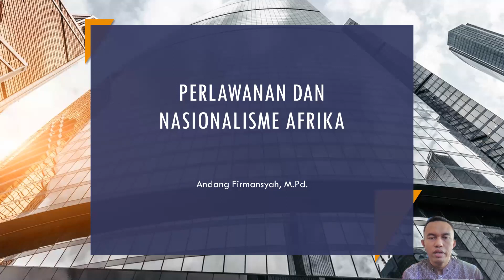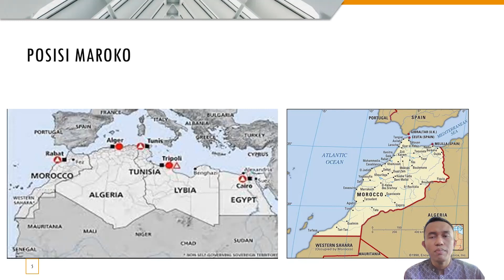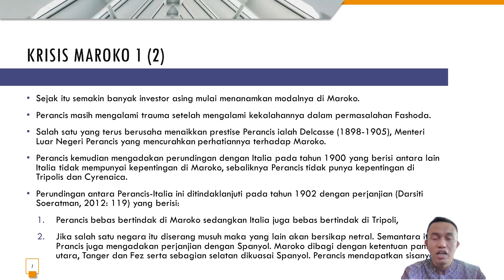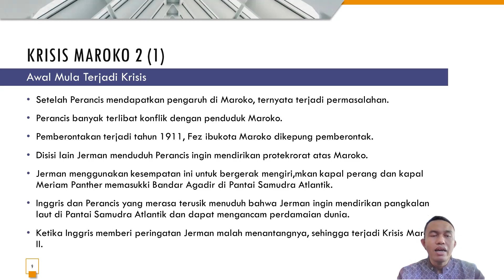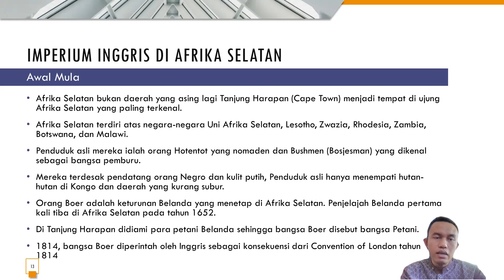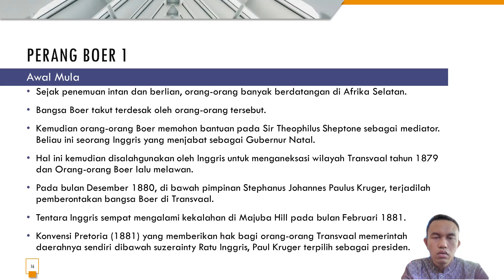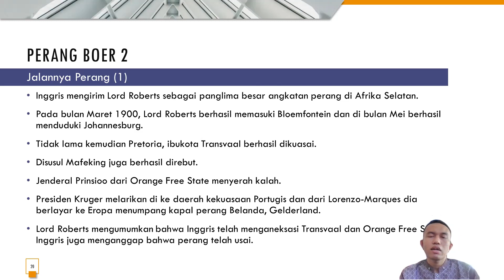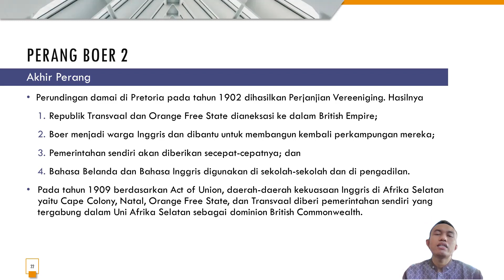Krisis Maroko dan Imperium Inggris di Afrika Selatan-Perang Boer